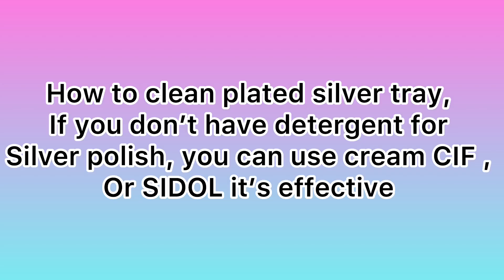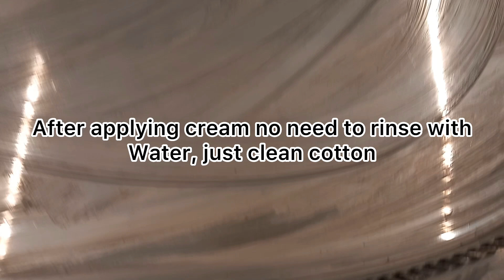How to clean plated SILVER | tidy up the COCKTAIL BAR | Teretikya -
silverplated # howtocleanplatedsilver
hello every one good day to all
 i ran out of my silver cream, so  i tried using sidol cream it was effective
i am very happy coz
the result shiny and brilliant
thanks  SIDOL